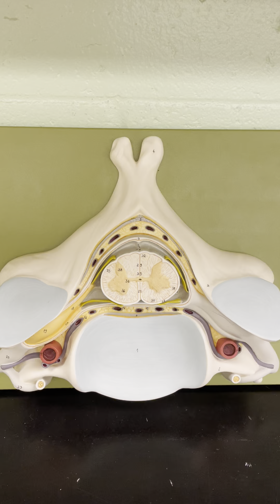Spinal Meninges (Cross-sectional spinal cord anatomy)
This video outlines the general features of the Spinal Cord in cross-section. This video also highlights the spinal meninges.